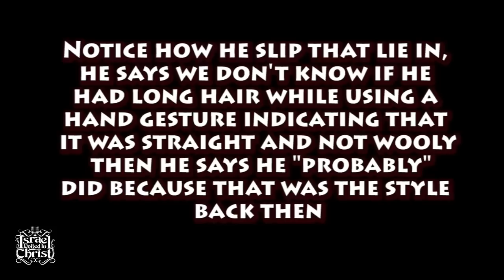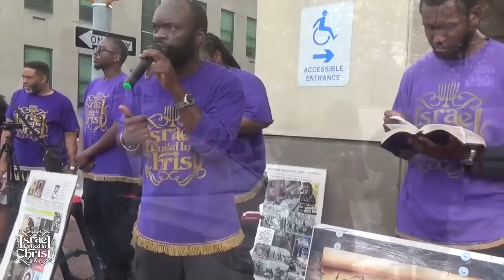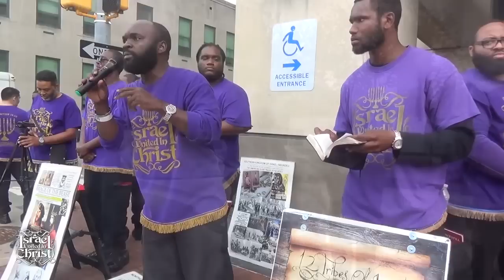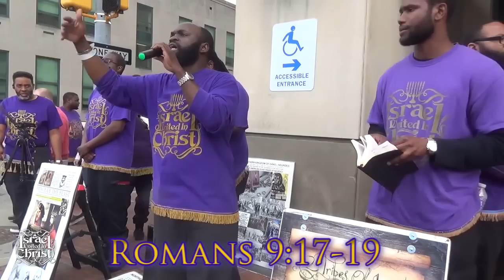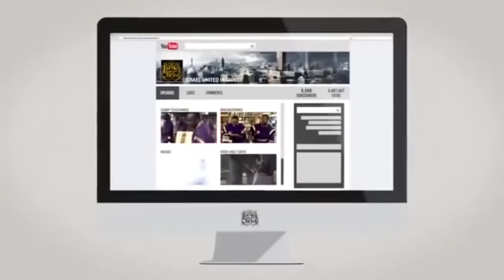The Israelites: Billy Graham's Satanic Gospel vs The Truth...IUIC